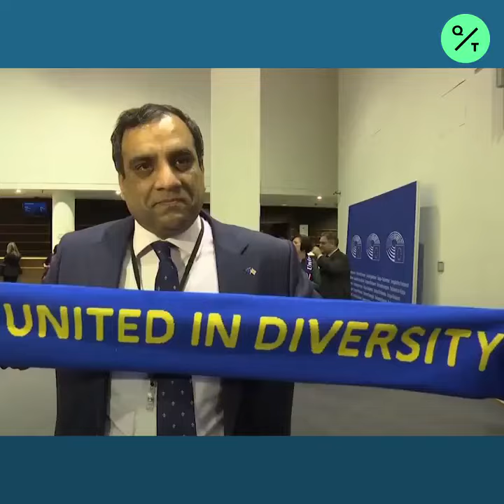Cheers, Tears and Jeers for the U.K.’s Final Bow in Brussels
Squeezed between an argument over what to call its transport strategy and a debate on the coronavirus, the European Parliament voted overwhelmingly in favor of Britain’s orderly departure from the European Union.

It was an anti-climactic way to issue the U.K.’s last rites. But Britain’s goodbye has been gradual since voters chose that path in June 2016, and inevitable since December’s general election returned Prime Minister Boris Johnson with a large majority. The parliament in Brussels always had a veto over the Brexit deal, but it was never seriously going to block it.

Instead, a two-hour debate provided the stage for the last meaningful contribution for the British in Brussels since they joined the club in 1973. Some of the U.K.’s representatives, directly elected by voters who increasingly fell out of love with Europe, hailed their moment of freedom, waved the Union Flag and cheered “hip, hip, hooray.” For others, it was a time of deep regret. Their voices cracked as they described Britain’s departure as betrayal and tragedy.

“The British are too big to bully,” bellowed Nigel Farage, one of the most prominent Brexit campaigners and the EU parliament’s most unruly member since 1999. But his final flourish after more than 20 years was cut off for breaking the parliament’s rules on flag-waving.

But this was about the EU, too. For decades it thought membership was irreversible. Now it’s losing one of its biggest countries. To jeers from Farage’s party, Germans, Poles, Spaniards and others decried the decision and said they still dreamed that one day the Brits would be back. Several called for the EU to learn lessons as well. “It’s also our failure -- we have to recognize that,” said former Belgian Prime Minister Guy Verhoftstadt.

As the parliament displayed the result of the vote, read out by interpreters in 24 languages, many politicians linked arms and broke into “Auld Lang Syne,” the traditional Scottish folk song.

“Should old acquaintance be forgot, and never brought to mind?” they sang. And then, with, according to some, indecent haste, moved onto other matters.

Did we really have to end “at 6 p.m. sharp?” asked Belgian politician Philippe Lamberts. “It’s not every day a country leaves the European Union.”